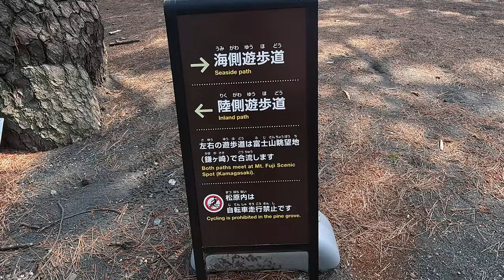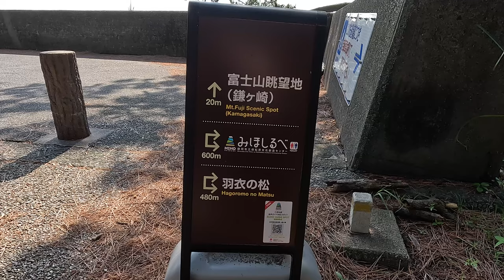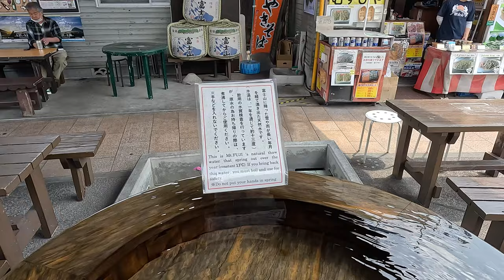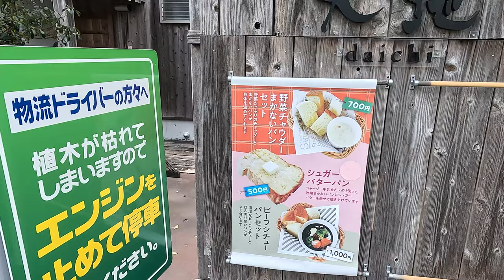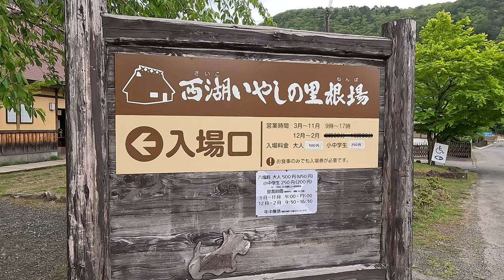후지산 보러 떠나는 시즈오카 렌트카 여행┃일본 시즈오카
안녕하세요. 🙇‍♂️

이번엔 후지산이 보이는 일본의 시즈오카현과 야마나시현에 있는 관광지를 둘러 보는 영상이에요.
구름 낀 날씨로 후지산의 모습이 많이 드러나진 않았지만, 조금씩 보이는 후지산의 크기에 살짝 놀라기도 했어요.

그럼 영상에서 함께 만나보아요. 🌈

🏁 여행 루트
미호노 마츠바라 → 후지산 세계유산센터 →
오미야 요코초 → IDEBOKU CAFE → 시라이토 폭포 →
타누키 호수 → 이야시노사토 고대 일본 마을 →
아라쿠라야마 센겐공원 → 오시노 핫카이

0:00 인트로
0:18 미호노 마츠바라
1:48 후지산 세계유산센터
2:38 오미야 요코초
3:33 IDEBOKU CAFE
4:26 시라이토 폭포
6:58 타누키 호수
7:30 이야시노사토 고대 일본 마을
11:02 아라쿠라야마 센겐공원
12:19 오시노 핫카이
15:30 엔딩